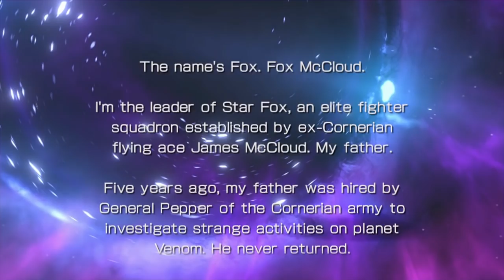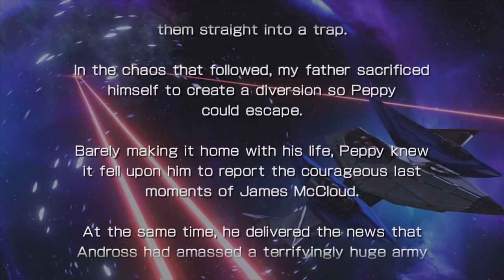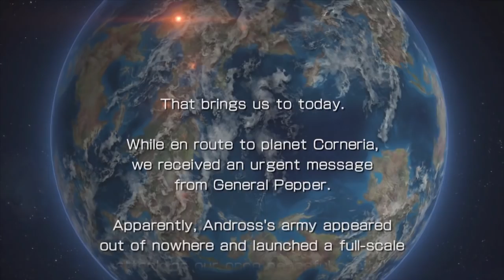STAR FOX ZERO w/ UDJ &TheNSCL - Episode 1: Flight School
It's time for Star Fox Zero!! Noooooo!!!